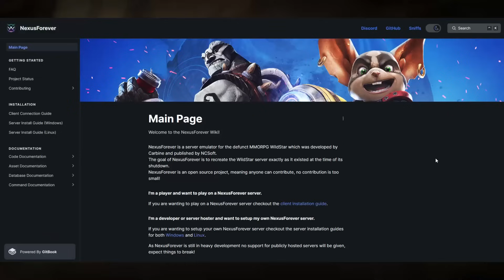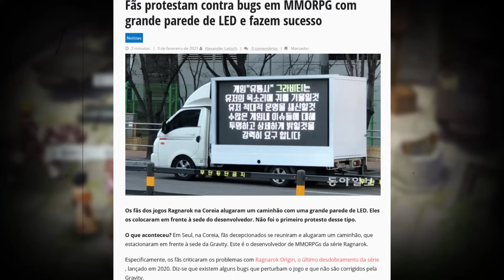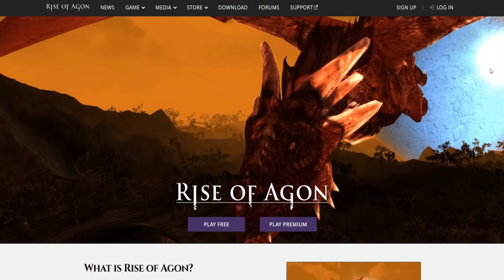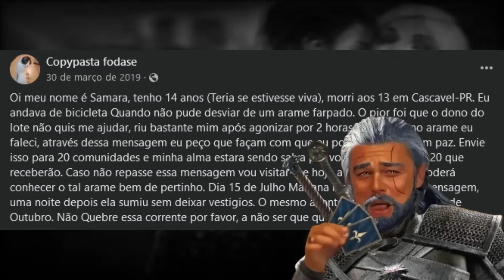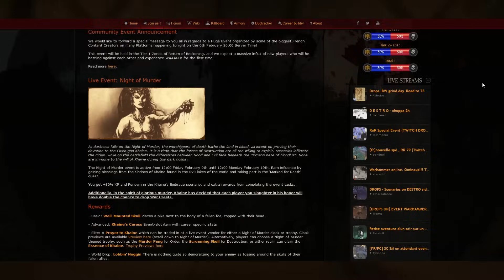MMORPGS MUITO BONS QUE MORRERAM 💀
MMOs fazem parte do gênero mais 8 ou 80 do mercado! Vários nascem, muitos morrem e outros simplesmente se tornam imortais. Sabendo disso, nessa lista eu trago vários jogos que foram disputar a série B ao lado do Vascão, mas que não mereciam nem um pouco esse destino
TIMELINE
00:00 INTRO
00:42 WILDSTAR
01:55 RAGNAROK ONLINE
02:42 BLESS UNLEASHED
03:22 DARKFALL ONLINE
04:12 RAIDERZ
04:55 CITY OF HEROES
05:43 WORLD OF DARKNESS
06:26 THE SIMS ONLINE
06:59 THE MATRIX ONLINE
07:51 WARHAMMER ONLINE: AGE OF RECKONING
08:38 WIZANDRY ONLINE
09:32 OUTRO

SETUP DA CARROÇA:

Ryzen 7 5700x
32 GB Ram DDR4 Corsair (4x8GB) 2600
SSD 420GB da feirinha
GTX 1070 8GB
Teclado/microfone e fone Redragon alguma coisa!
Mouse Logitech G300S
Monitor LG 27'